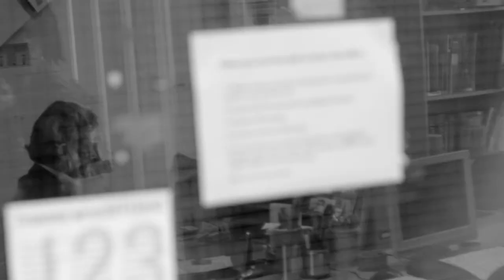Dog Day - Noir Comedy Teaser Trailer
The teaser trailer for our upcoming noir comedy, Dog Day.

Christopher Marlow is a private investigator trying to get by in a city all too willing to sweep it's mistakes under the rug. A cop on the force once, a fatal mistake under his jurisdiction cost him his job.

Embittered by life & liquor, Marlow comes back to his office on one hot morning, the day after a thunderstorm, to find his place ransacked. The receptionist he hired to field the very few calls he gets is gone. Kidnapped. He sets out to find her, lead bullets in his gun, iron in his veins.

Starring Jim String

Cardine Martin

Azeem Mustafa

Catriona Kinney